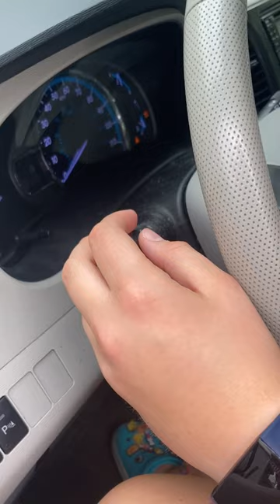Bentley vs. Toyota